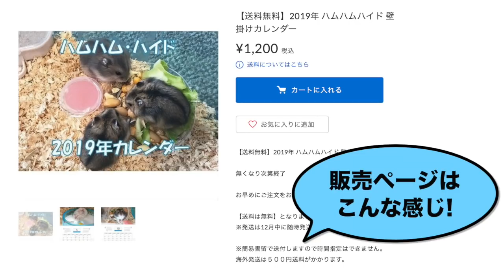ハムハム・ハイドのカレンダーが発売決定 !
株式会社HOKUSHIN様のお声がけで、「ハムハム・ハイド」に登場するジャンガリアンハムスターだけのカレンダーが完成しました ! 可愛い写真が満載 ! なんと送料無料 ! 是非お買い求め下さい !

エンディングボイス 提供 →りんりん＠ボイス提供さん
BGM 提供 →音楽館ゆうかの調べさん

【ハムスターのイラスト募集 !】
ハムハム・ハイドに登場するハムスターのイラスト、擬人化イラストを募集しています。絵を送ってくれた人は、ご自分のお名前に「◯◯ちゃん」「◯◯くん」「◯◯さん」のいずれの呼び方で紹介してほしいかの希望を書いて、ハイドのtwitterダイレクトメールでは受け付けていません。

★あなたやご家族の似顔絵をHyde が漫画風にお描き致します。みなさんが飼っていらっしゃるハムスターの擬人化イラストなどもお描き致します。依頼はこちらからどうぞ。

【ハイドと電話でお話するサービス】
★ 好評です ! ハイドと電話でお話をしたい人は誰でもご利用下さい ! 「動画の感想を直接伝えたい」「ハムスターの話をしたい」など、どんなお話でもどうぞ。親子で利用する方もいらっしゃいます。依頼はこちらからどうぞ。

★あなたのお悩みをお聞き致します。48時間以内に返信致します。

★Hydeの欲しい物リストです。送って頂いた商品はHyde Channelで紹介させて頂くかもしれません。動画にしてほしくない場合、メッセージ欄にそう書いて頂ければ致しません。

★精神疾患をわかりやすく。ハイドが作る「二重人格・多重人格(解離性同一性障害)」を中心とした、精神疾患の専門チャンネルです。